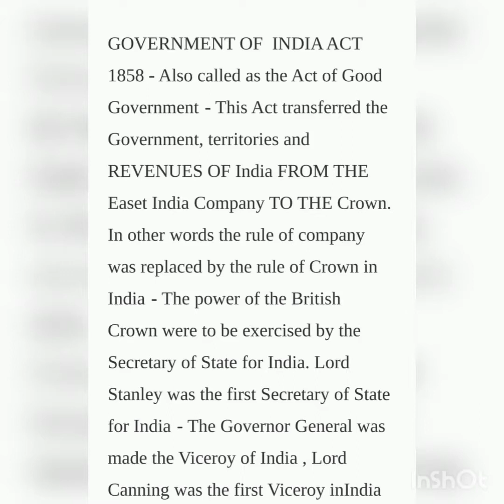CONSTITUENT ASSEMBLY PART II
CONSTITUENT assembly , Drafting committee,  interim ministry etc